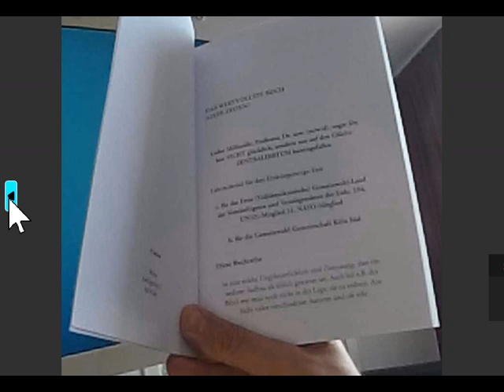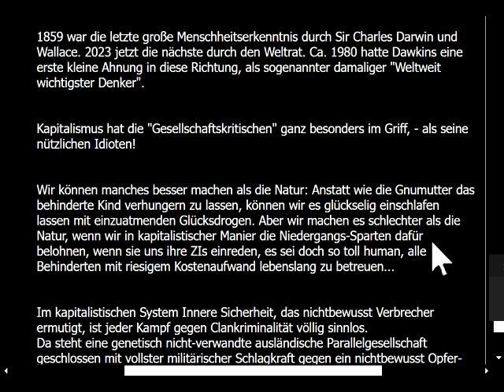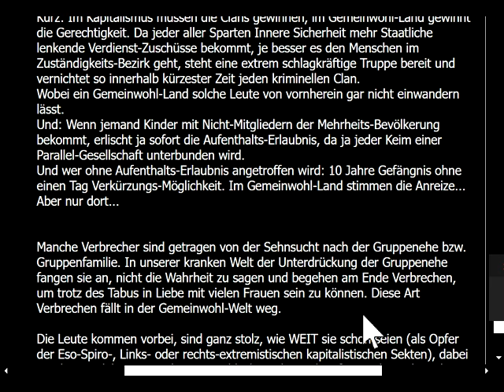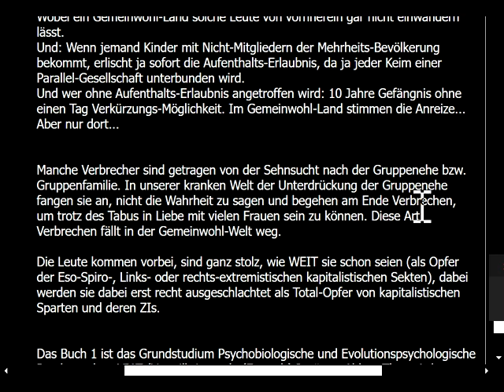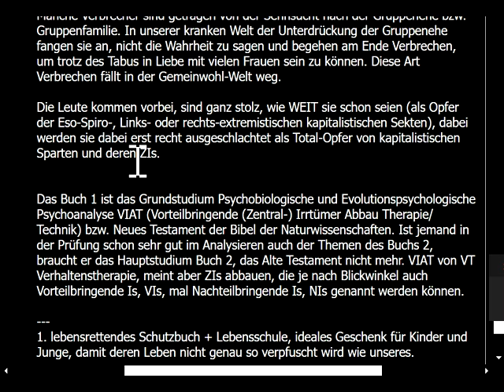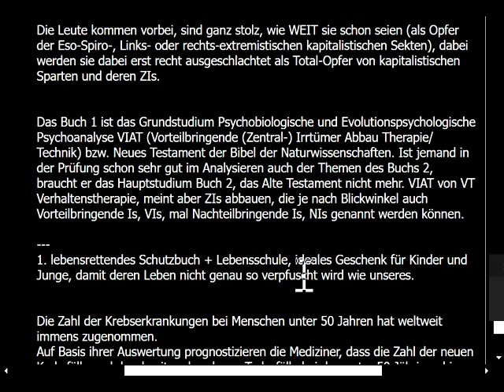Wer will in Köln mitarbeiten im Team aus jungen Leuten, 3w2m? Über den Job viell. ins bessere Leben?